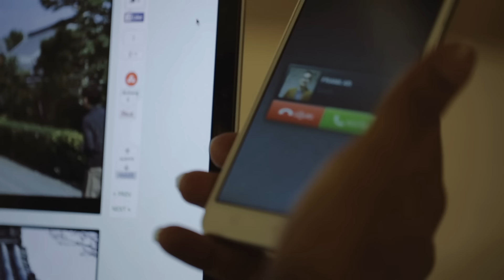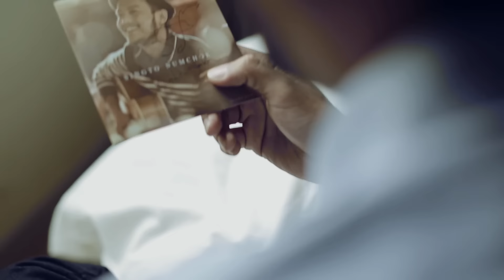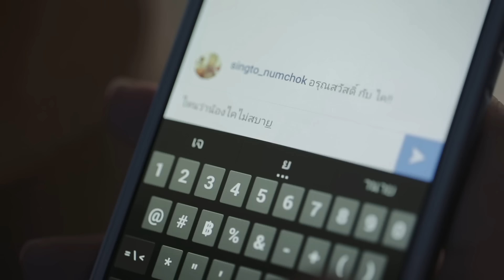สิงโต นำโชค - อรุณสวัสดิ์ (Official Music Video)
Singto Numchok official music video for ‘อรุณสวัสดิ์'.

Welcome to What the Duck’s official channel, home of your favorites: Singto Numchok, Musketeers, Pango, and more!

สิงโต นำโชค (Singto Numchok)
สังกัด วอท เดอะ ดัก (What The Duck) และ พอลเลน ซาวด์ (Pollen Sound)

ดาวน์โหลดเพลงอรุณสวัสดิ์ที่ iTunes store
ฟังเพลงอรุณสวัสดิ์ที่ KKBOX
ฟังเพลงอรุณสวัสดิ์ที่ DEEZER

มิวสิควีดีโอ “อรุณสวัสดิ์” ลงทุนบินลัดฟ้าไปถ่ายทอดความขี้เกียจในบรรยากาศฝนตกถึงกรุงโตเกียว ประเทศญี่ปุ่น โดยเนื้อเรื่อง สิงโต นำโชค พลัดหลงมาที่ญี่ปุ่นแบบงงๆว่าตนมาที่นี่ได้ยังไง ทำให้มิวสิควีดีโอนี้เราจะได้เห็นบรรยากาศการใช้ชีวิตของชาวแดนอาทิตย์อุทัยแบบจุใจและเต็มอิ่มกับบรรยากาศสวยๆของที่นั่นในย่านสำคัญ ไม่ว่าจะเป็น  ชิบูย่า, ชินจุกุ, ฮาราจุกุ ฯลฯ

หลังจากมิวสิควีดีโอ “อรุณสวัสดิ์” แฟนเพลงที่รอคอยอัลบั้มเต็มของหนุ่มอารมณ์ดีเตรียมเฮกันเต็มที่ เพราะ 6 สิงหาคมนี้ทุกคนจะได้รู้จักเขามากขึ้นกว่าเดิมกับอัลบั้มเต็มชุดที่สอง  “Lucky”

ติดตามข่าวสาร ความเคลื่อนไหวและรับชมมิวสิควิดีโอเพลง “อรุณสวัสดิ์” ของ “สิงโต นำโชค” ได้ทาง

Music video by : JDI